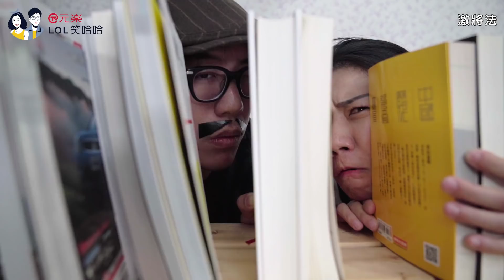各種叫小孩去練琴 All kinds of way to tell your kids to practice || LOL 喜劇 Comedies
為了讓小孩練琴，有很多爸爸媽媽各種招數都用盡了吧😂
各種奇招就是為了讓小孩能夠乖乖練琴，我也要跟小時候陪我練琴的媽媽說「辛苦了」😂😂😂